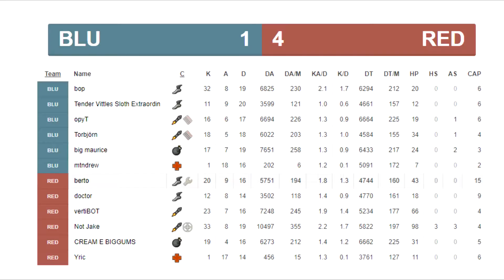doctor Legacy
Highlights from doctor's TF2 career, Enjoy!